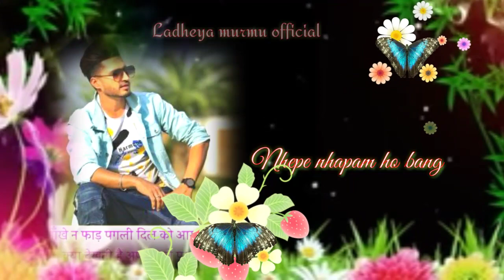New santali status ringtone whatsApp video album 2022//new santali status ringtone whatsApp video